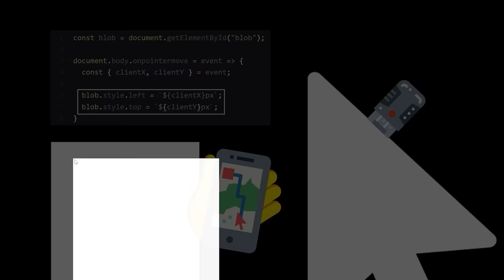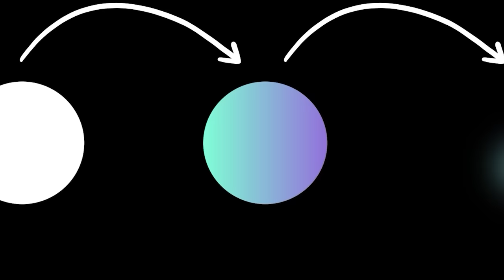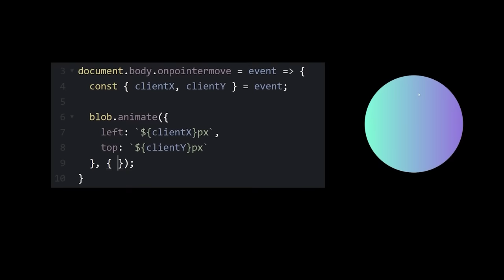This Website Feature Demands It Of You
Watch as I show you how to recreate the glowy blob effect

Tools used: HTML, CSS, JavaScript

Music licensed by Artlist:

- Ziv Moran - Long Strokes
- Yehezkel Raz - Flight of the Inner Bird - Instrumental Version
- Sero - Think of Mind